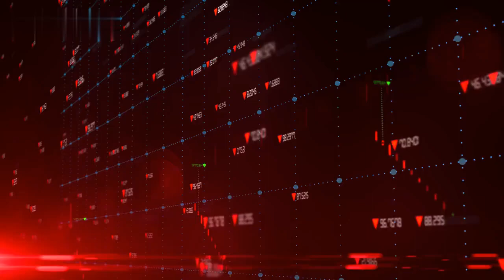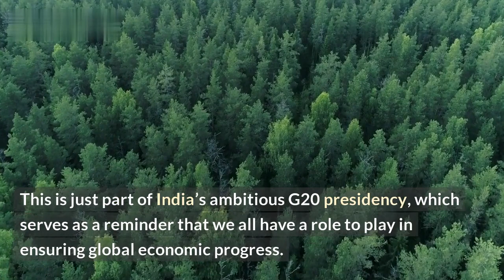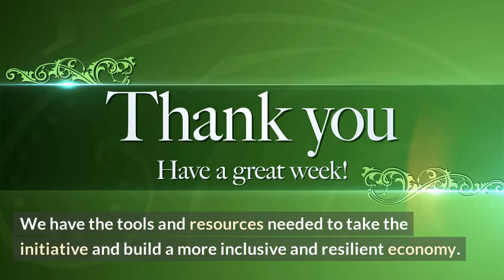India Calls for Practical Solutions to Global Economic Challenges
India is one of the prime movers in the global economy, with a strong presence in the manufacturing, agriculture, and service sectors. As a result, India plays a key role in the international economic environment and its decisions have a far-reaching impact on the global economic system. This video examines India’s response to the challenges of global economic instability, including strategies to deal with trade imbalances, currency fluctuations, and the effects of shifting commodity prices.

India’s initiatives for tackling global economic challenges include:
1. Encouraging Domestic Manufacturing Industries: India has implemented policies that incentivize domestic manufacturing, such as tax credits and subsidies. These measures help the domestic industry to become more competitive and provide a cushion in times of economic stress.
2. Investing in Sustainable Growth: India is working to increase foreign direct investment, boost domestic savings and public-private partnerships. These initiatives are providing the resources and capital necessary to fuel sustainable growth.
3. Reducing Currency Volatility: India has also taken steps to reduce the vulnerability of its currency to external shocks by introducing new instruments to manage currency volatility.

This video also delves into the challenges and opportunities posed by the rapid changes in the global economic environment and how India is responding. India is demonstrating that practical solutions to global economic challenges can be developed, paving the way for greater economic stability and prosperity.